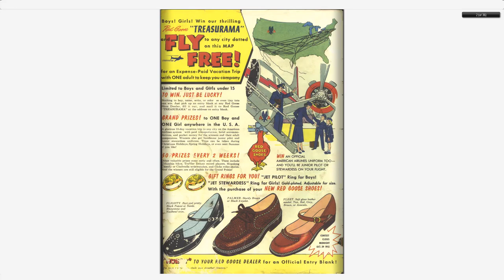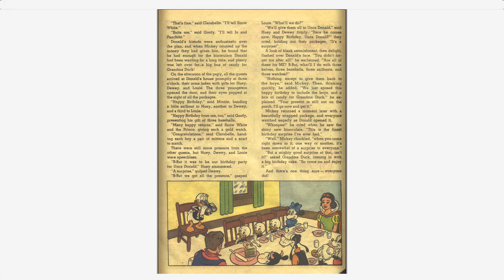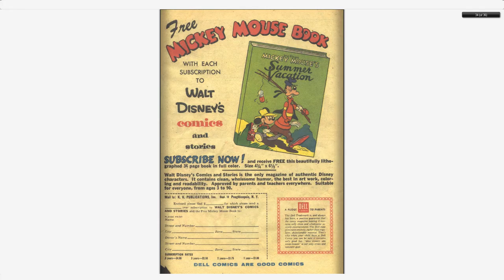Walt Disney's Comics And Stories 181 Dell